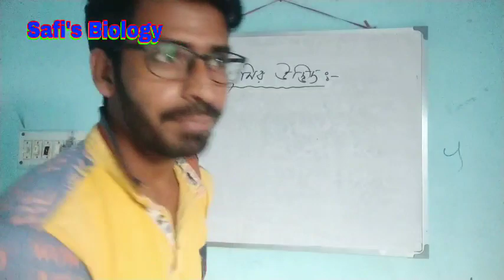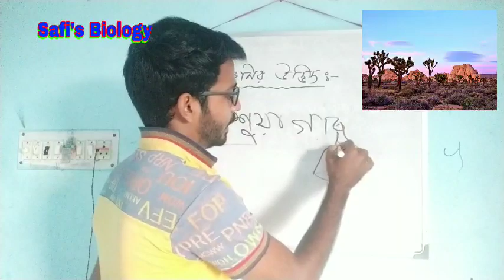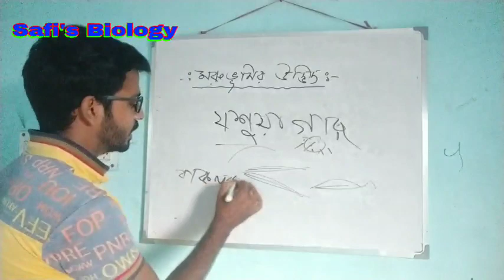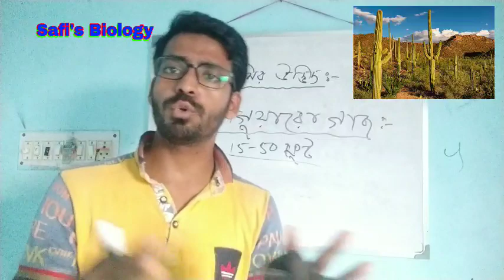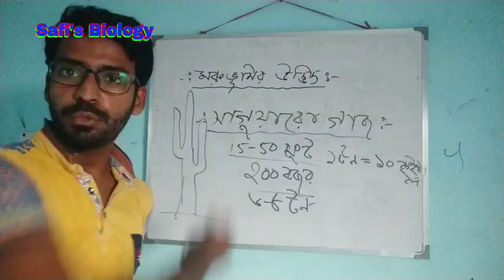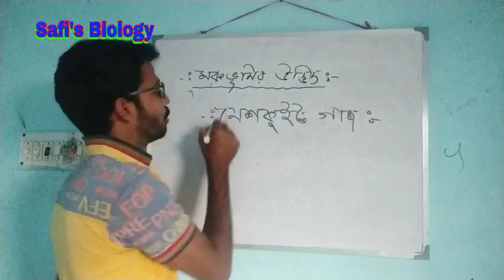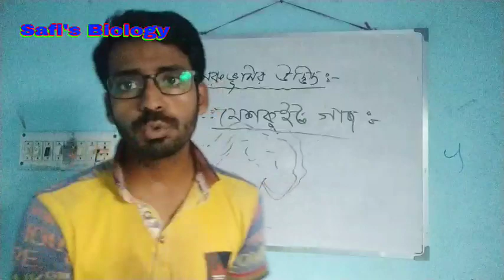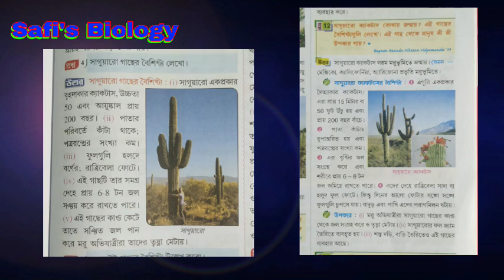মরু অঞ্চলের উদ্ভিদ , (যসুয়া, সাগুয়ারো, মেশকুইট গাছ)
l.sc, class viii, safiur sir